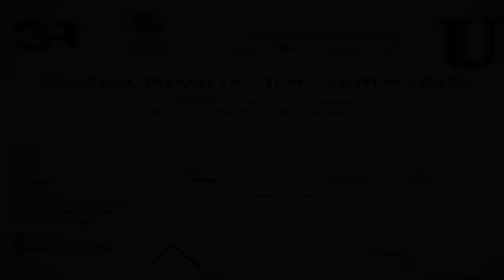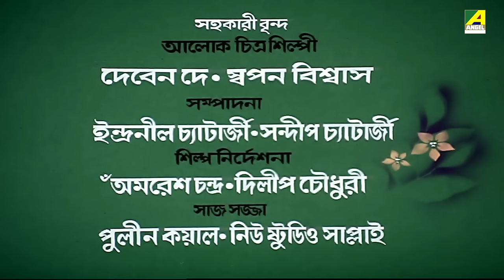Rajnartaki - Bengali Full Movie | Sudha Chandran | Tapas Paul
Watch the Bengali full movie Rajnartaki : রাজনর্তকী বাংলা ছবি on YouTube. The Bengali Film Rajnartaki was released in the year 1990, Directed by Narayan Chakraborty, starring Tapas Paul, Sudha Chandran, Rajeshwari Raychowdhury, Anup Kumar, Basanta Choudhury & Others.

Movie : Rajnartaki
Language : Bengali
Genre : Drama
Director : Narayan Chakraborty
Story : Manmatha Ray
Music Director : Bireswar Sarkar
Lyricist : Pulak Bandyopadhyay, Bireswar Sarkar, Sunil Bhattacharya
Playback : Lata Mangeshkar, Asha Bhosle, Usha Mangeshkar, Hemanta Mukherjee, Meena Mukherjee, Sukumar Mitra, Bireswar Sarkar, Rudra Roy, Shree Sarkar
Release : 1990
Star Cast : Tapas Paul, Sudha Chandran, Rajeshwari Raychowdhury, Anup Kumar, Basanta Choudhury, Shailen Mukherjee, Nirmal Kumar, Rupradha Pal, Amarnath Mukherji, Bhabesh Kundu, Subhra Chakraborty, Raja Mukherjee, Purnendu Mukherjee, Nirmal Ghosh, Olivia Roy

Synopsis:::
‘Rajnartaki’ is the story of a royal dancer Chandrima who sacrifices her love life to establish peace between two warring kingdoms of Bijaygarh and Kanchannagar. The wars between these two kingdoms caused lot of destruction of lives and properties. Prabhupad the disciple of Mahaprabhu suggests peace alliance between the kingdoms. The kings decide to enter into a matrimonial alliance. But the prince who loves Chandrima refuses, but Chandrima sacrifices her love to end wars. As a reward of her sacrifice Prabhupad hands over the holy dust of Mahaprabhu’s feet to take it to the people. The prince comes to know of her sacrifice and so does the king of Kanchannagar. He blesses the prince and Chandrima and supports their mission of peace.